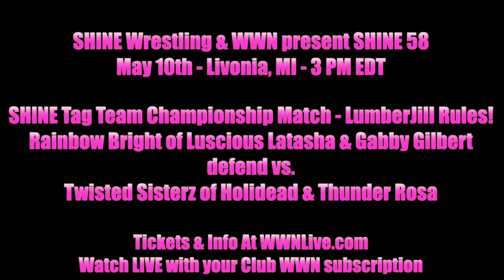Rainbow Bright: Optimism or Naivety?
Are Rainbow Bright eternally optimistic or are they naively underestimating what can happen when they defend the SHINE Tag Team Championship against Twisted Sisterz of Holidead & Thunder Rosa in a LumberJill Rules! Match at SHINE 58?

We hope you join us on Friday, May 10th, 2019 at Monaghan Knights Of Columbus Hall in Livonia, MI for SHINE58 at 3 PM EDT!

Here’s what’s announced:

SHINE Tag Team Championship Match - LumberJill Rules!
Rainbow Bright of Luscious Latasha & Gabby Gilbert defend vs. Twisted Sisterz of Holidead & Thunder Rosa

SHINE Nova Championship Match
Aja Perera w/ Ayla defends vs. Shotzi Blackheart

Mercedes Martinez vs. Su Yung

Allysin Kay vs. The debuting Samantha Heights

Ivelisse vs. Natalia Markova

Kimber Lee vs. Santana w/ SHINE Tag Team Champions Rainbow Bright

Brandi Lauren vs. Thunderkitty

Marti Belle vs. Lindsay Snow

SHINE stars will be available for pictures and autographs after the event!